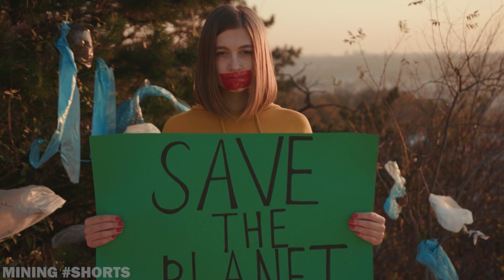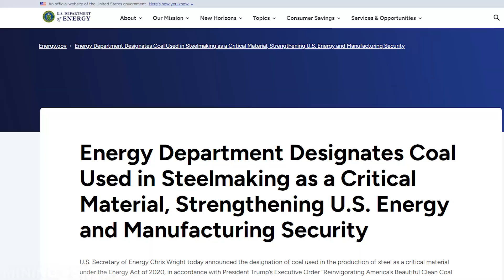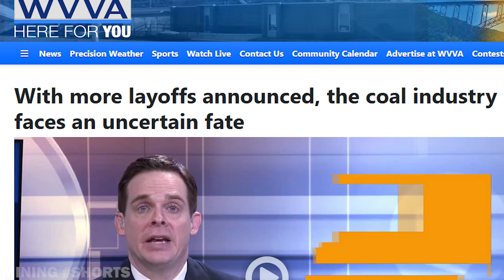Coal’s Not Dead—Here’s Why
Coal remains a critical energy source due to its reliability, affordability, and ability to meet consistent power demands. It provides a stable baseload for electricity grids, especially in regions where renewable energy infrastructure is underdeveloped or inconsistent.

Unlike solar or wind, coal plants operate continuously, ensuring power during peak demand or adverse weather. Many countries, particularly in Asia, rely heavily on coal for industrial processes like steel and cement production, where alternatives are costly or technologically immature.

In 2023, coal supplied about 20% of global electricity, with demand projected to remain steady through 2030 due to energy security needs.

While renewables are growing, their intermittency and high transition costs make coal's role hard to replace in the short term, especially in developing economies.